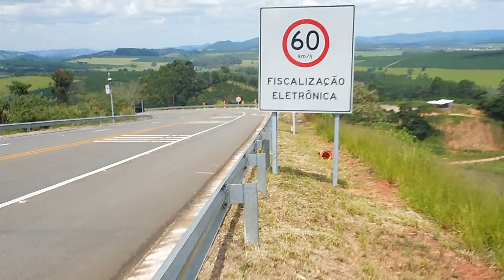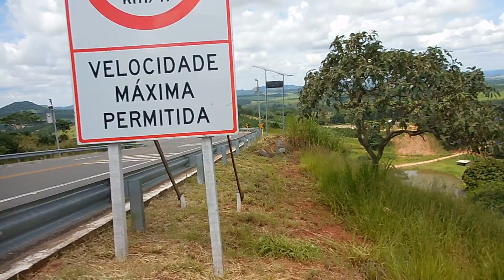Sítio na serra de são pedro da união minas gerais